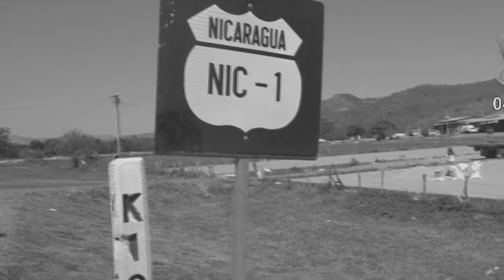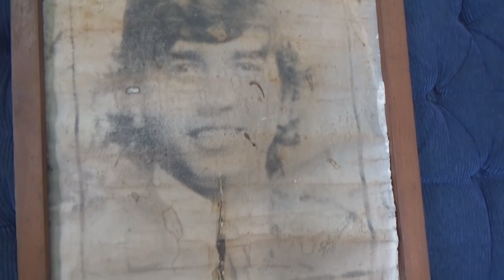ALCALDÍA DE SÉBACO RECORDÓ A EDDY ALONSO CON OFRENDAS.